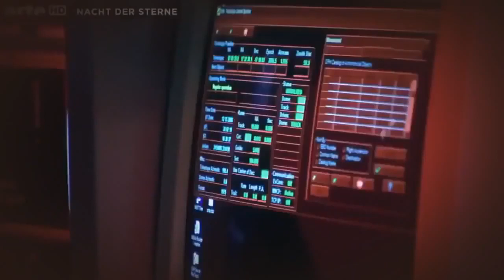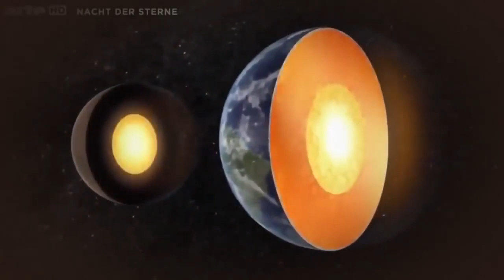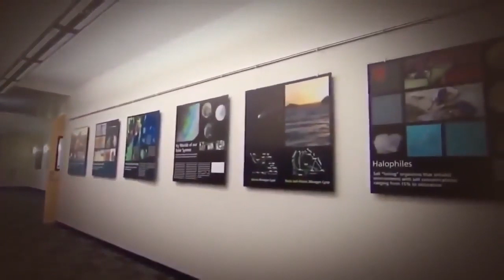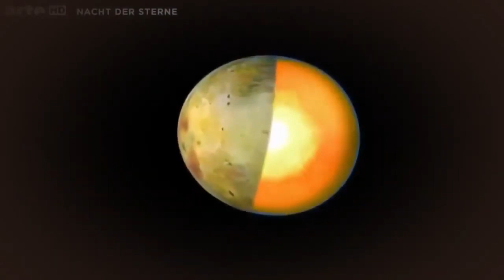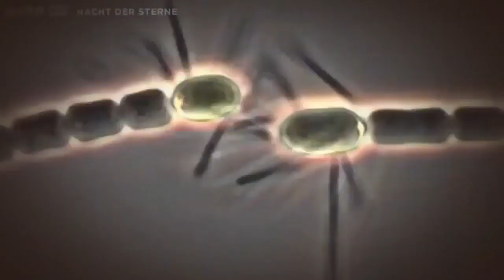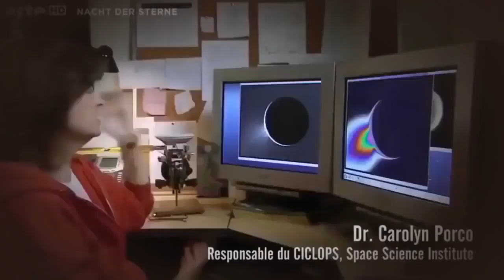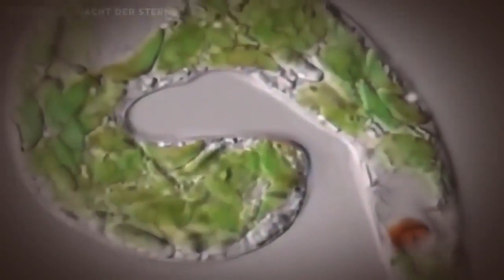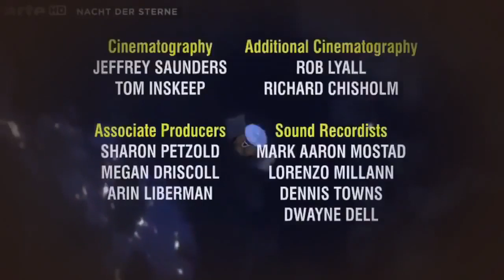Neue Beweise - Alien Zivilisation im Sonnensystem - Dokumentation 2019 HD NEU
Spektakuläre Entdeckungen im Sonnensystem, lassen sie sich mit neuen Beweisen durch unser Universum führen und erfahren mehr über die neue Entdeckung der Alien Zivilisation..Viel Spaß

Quelle: Dokuloge